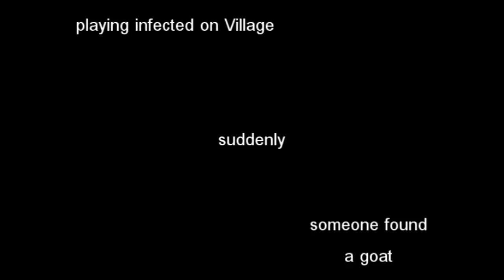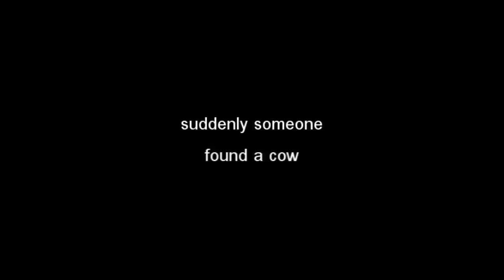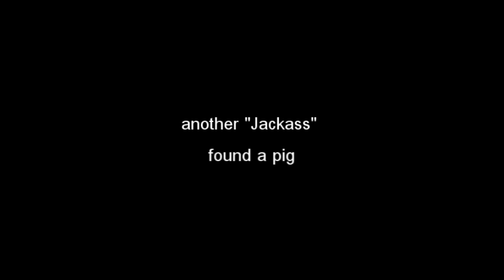Animal Funtage in MW3 (infection exploring gamepla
we were playing a round of infection, when the juggernaut left, and noone was there to "infect" us. So we started explorin village and we found animals and a lot of food. Have fun and enjoy!!!